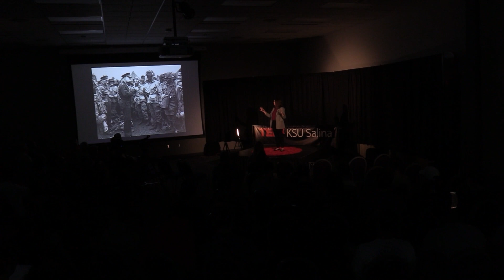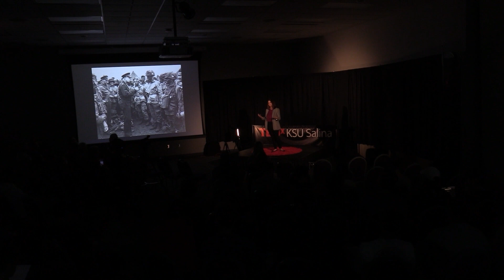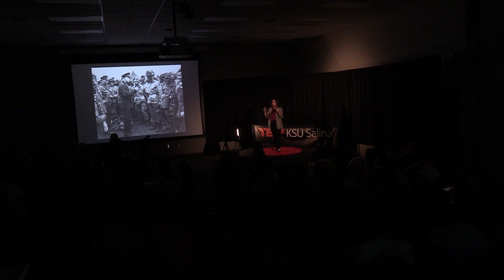Lead like Eisenhower | Katie Pearson | TEDxKSU Salina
Katie Pearson delves into President Dwight D. Eisenhower's leadership style, highlighting his emphasis on humility and building strong bonds with others. Through inspiring stories and lessons from his presidency, she illustrates how these timeless qualities can guide leaders in fostering trust, collaboration, and effective decision-making. Discover how to lead with integrity and connection in today’s complex world. Katie Pearson is an IKEducation Specialist for the Eisenhower Foundation. She provides educational programming and curriculum to thousands of students and teachers per year at the Eisenhower Presidential Library, Museum, and Boyhood Home in Abilene, Kansas. Katie holds bachelor’s and master’s degrees in education from Kansas State University, and she has spent her entire 14-year career in teaching, librarianship, and research. She also serves on the William Allen White Children’s Book Award Selection Committee and writes historical fiction. This talk was given at a TEDx event using the TED conference format but independently organized by a local community.